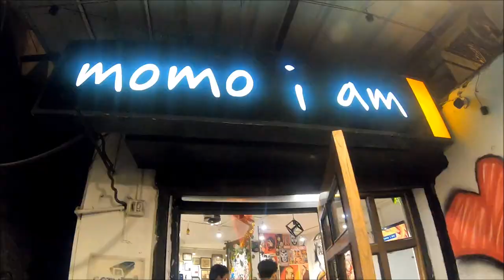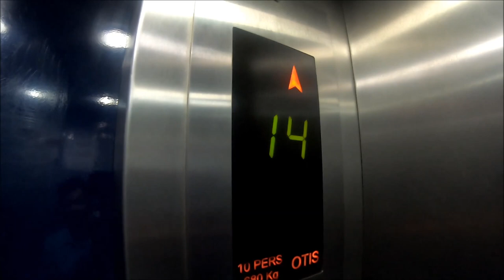kolkata travel vlogs : 7 wonders of the world : Eco Garden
my short trip to kolkata